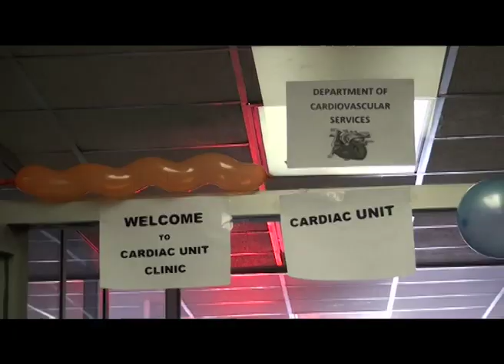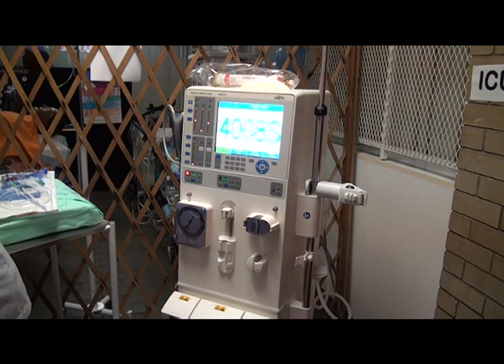Central hospital staff reprimands public on ICU perception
At the recent Open Day hosted by the Windhoek Central Hospital, staff of the Intensive Care Unit reprimanded members of the public for having a negative perception about the Intensive Care Unit and portraying it as a place of doom for patients.

Watch Today on One on DStv 284, GOtv Namibia 90, DStvNow App and tv2africa.com weekdays at 19h00.